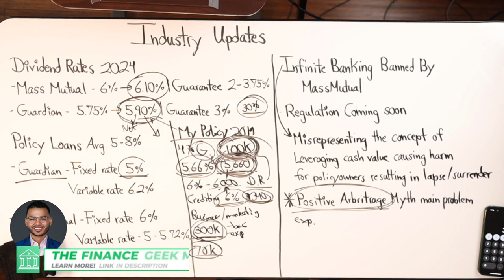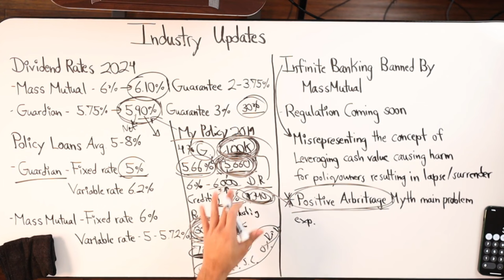Pros And Cons Of Using Credit Card Rewards For Life Insurance